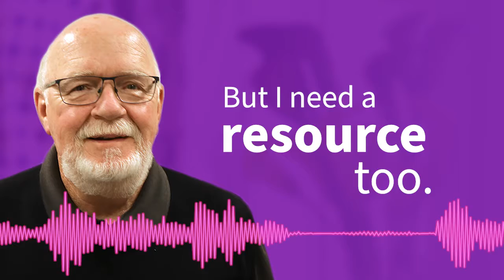Dr. George Derbyshire - In My Words (Pt. 2) | Ontario ECHO Epilepsy Network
Watch Time: 1 min. 43 seconds.

Dr. George Derbyshire is a Paediatric Neurologist practising in Thunder Bay, Ontario. Here he talks about his experience with the ECHO Epilepsy program, the unique opportunity it affords him to learn from and engage with some of the top, world famous neurology specialists practising in academic health centres across Ontario and  how it serves his needs as a physician serving in Thunder Bay and remote communities in Northern Ontario. In his own words, "It's a great form of CME (continuing medical education)."

Dr. Derby has completed the 15-week virtual health education cycle from the Project Echo - Epilepsy Across the Lifespan offered by the SickKids host site (The Hospital for Sick Children).  He has also completed the 5-week Genetics and Epilepsy curriculum. Read more about Dr. Derbyshire, his personal story and how the ECHO program has had a positive impact on his medical practice on our

ECHO is an interdisciplinary education model, connecting networks for healthcare professionals from academic centres and community providers across Ontario.